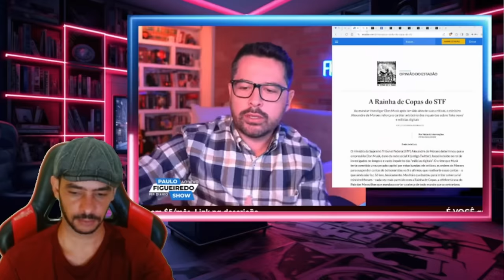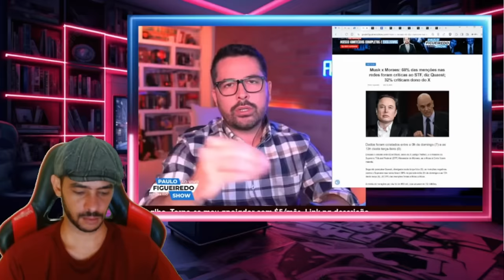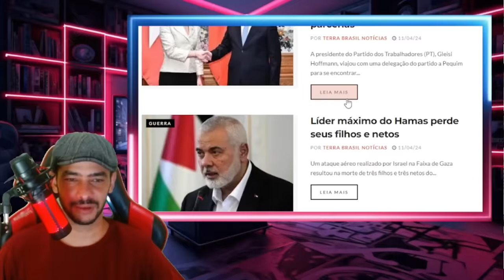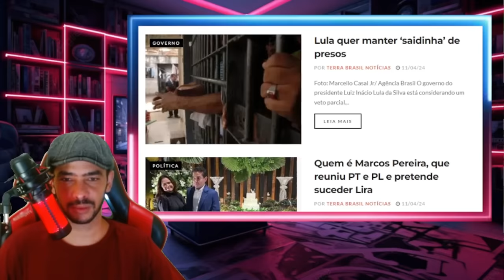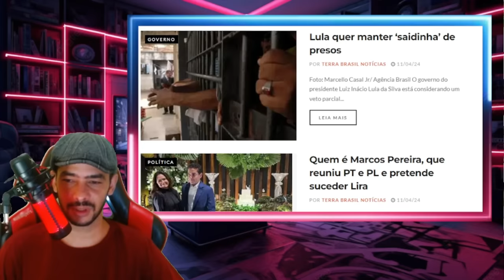EXPLODIU AGORA! REVIRAVOLTA NO SUPREMO PRISÃO ESPERA O D1TADOR VAZOU AGORA PROVAS!